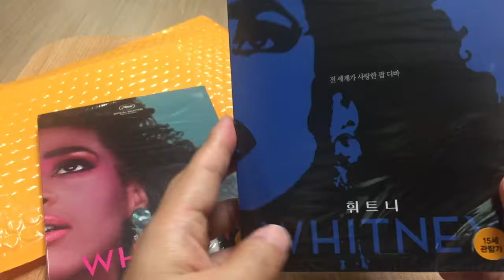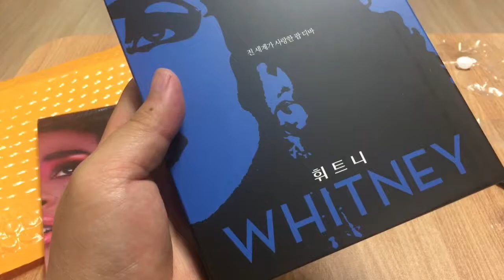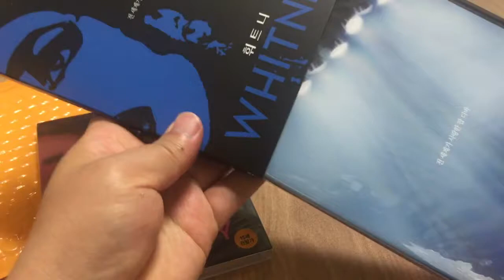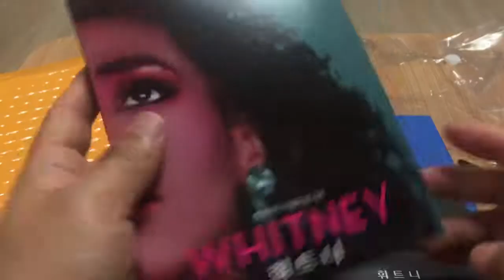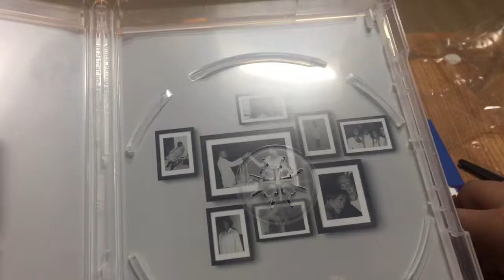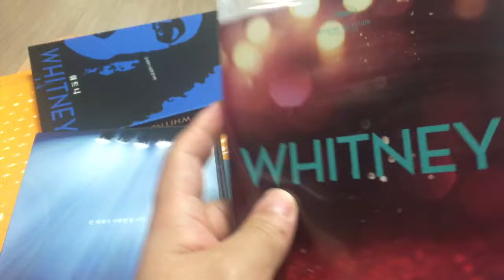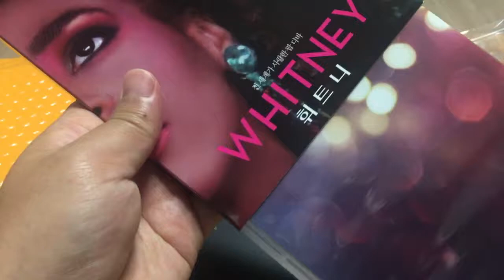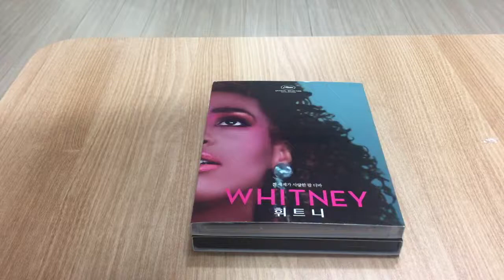'WHITNEY' Movie DVD and Blu-ray (Korea Ver.) / My first unboxing video